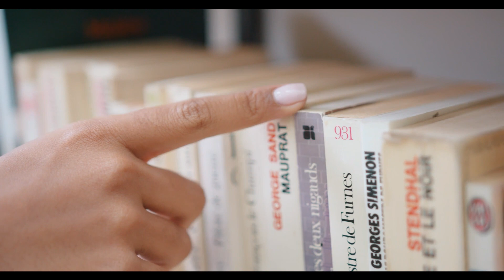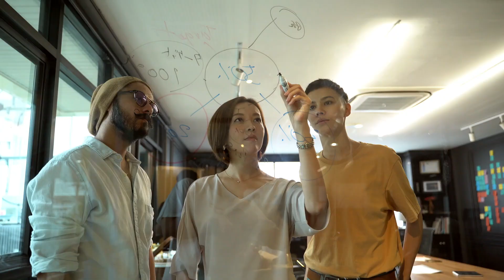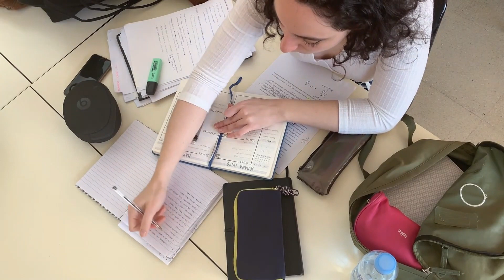World Top 10 Universities for Medical Education | Admission Requirements & Distinguishing Factors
Are you passionate about the medical field and aspire to become a distinguished healthcare professional? In this motivational and informative video, we delve into the top ten universities globally renowned for their excellence in medical education. Discover the admission requirements for international students, distinguishing factors, and remarkable opportunities awaiting you in these esteemed institutions.

World Top 10 Universities

Universities Mentioned: Harvard University, Johns Hopkins University, Oxford University, Cambridge University, Stanford University, Karolinska Institute, University of California San Francisco (UCSF), Imperial College London, Massachusetts Institute of Technology (MIT), University of Toronto.